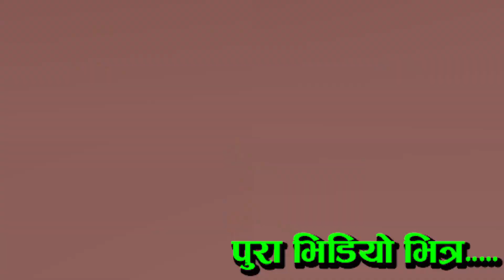दु:खको बेला आफ्नैले छोडे || सबै सपना टुटे ||आयो मुहारमा अलिकति खुसि Alone life || Gopal Gharti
Thanku So much Asmita Thapa

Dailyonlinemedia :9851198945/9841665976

Host               : Rabindra Thapa

Edit/Color     : Manoj KC

Interview        :

camera           : Sheskanta gc

यस च्यानल मा रहेका गीत, Video कपि  Download गरी अन्य Channel मा upload गरेको पाएमा प्रचालित कानुन बमोजिम कडा  कारबाही गरिनेछ ।

The songs on this channel, downloaded Video Clip and uploaded to other channels, will be taken strictly according to the applicable law.Embedding to a website is allowed.